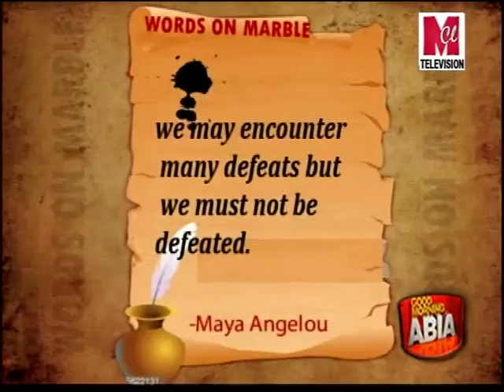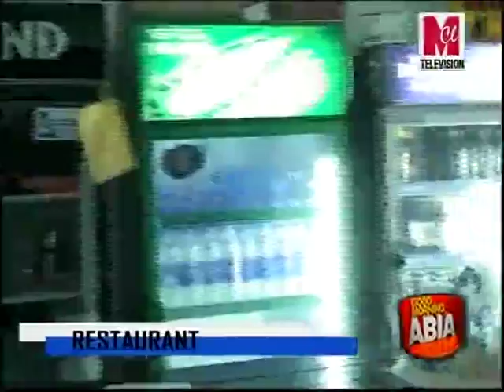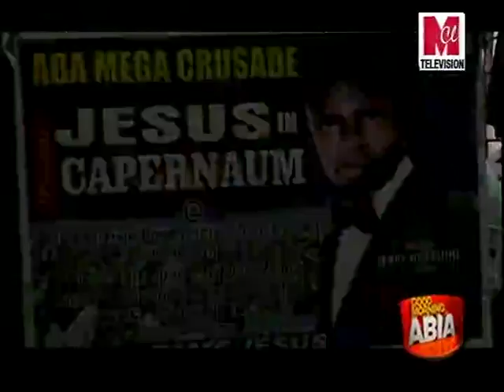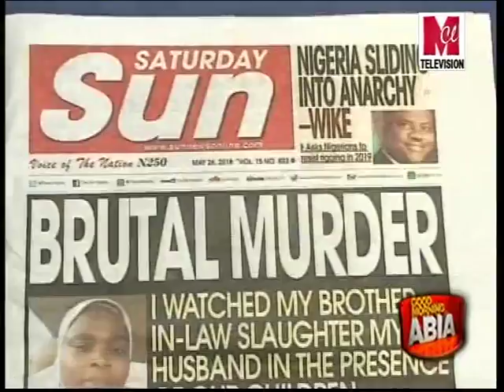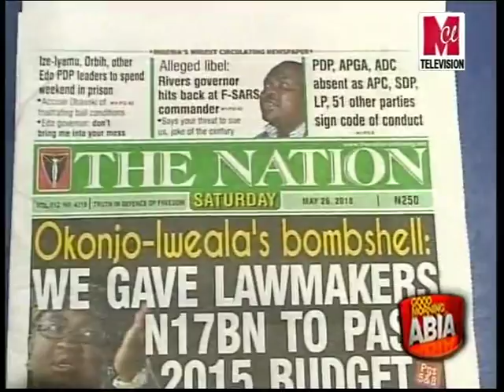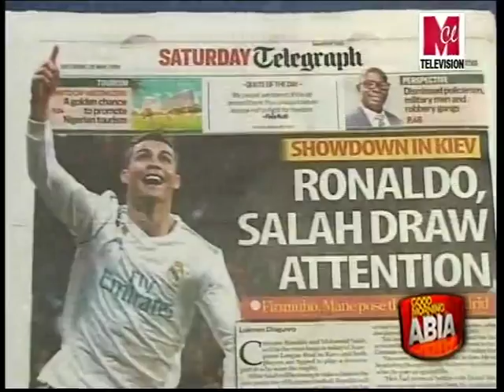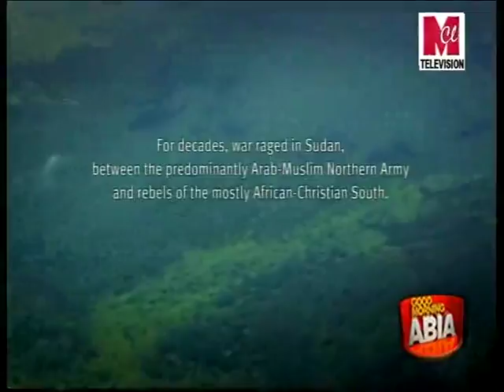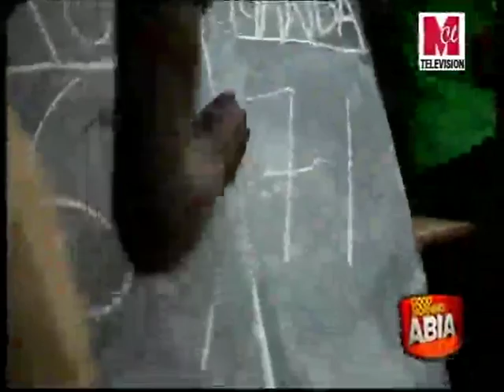GOODMORNING ABIA MAY 26TH 2018